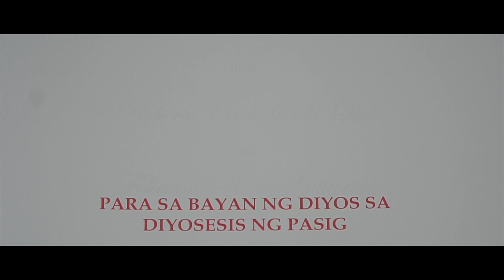Rev. Robi and Rev. Felix Ordination of deacons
Venue: Pasig Cathedral
Video: Patrick Magbanua Films